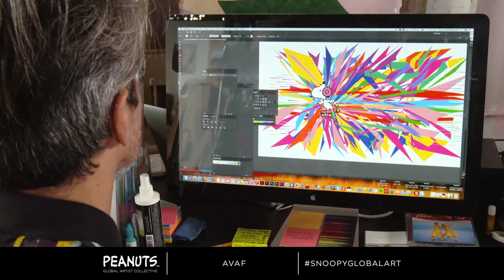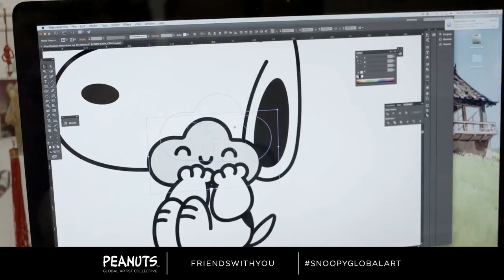Snoopy | Artist Profile : Nina Chanel Abney | Peanuts Global Artist Collective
Nina Chanel Abney brings Snoopy into her world of characters

The official home of Snoopy, Charlie Brown, and the rest of the Peanuts gang."